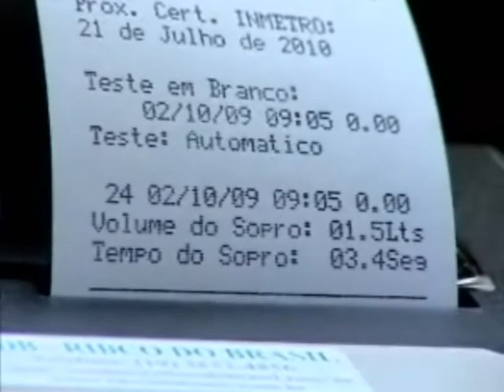Motoristas que se negam a fazer o teste do bafômetro tem habeas corpus negado - STJ Cidadão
Nesta edição você acompanha a discussão envolvendo a Lei Seca. E vai saber por que o STJ não tem concedido habeas corpus a motoristas que se negam a fazer o teste do bafômetro.

09/11/2009